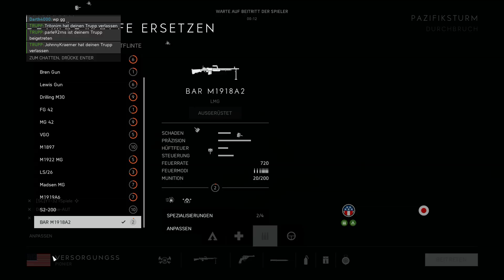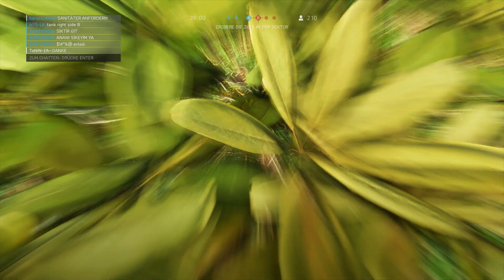Battlefield V - Tim der schlechte Japaner #255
Ok immer wenn ich Japaner bin läuft alles schlecht :P